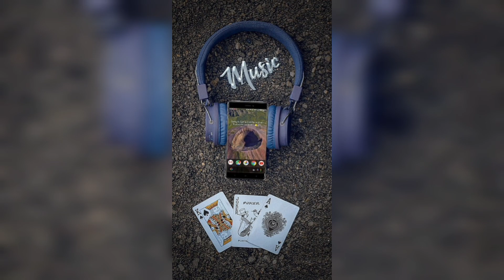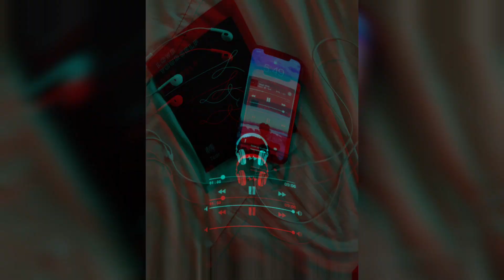Stylish Headphone DP Photo for Boys | Boys with Earphone dpz |Headphone dp/dpz/dps/photo/images/pics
Stylish Headphone DP Photo for Boys | Boys with Earphone dpz |Headphone dp/dpz/dps/photo/images/pics - DRP Collection

Topics Covered -

Stylish Headphone DP Photo for Boys,
Boys with Earphone dpz,
Headphone dp,
Headphone dpz,
Headphone dps,
Headphone photo,
Headphone images,
Headphone pics,
Boys Cartoon Dp,
anime boys dp photo,
stylish boys dp for whatsapp,
Music dp,
Listening music dp,
music photo,
Anime boys with headphone dp,
Headphones dp,
Sad dp for boys

Qurires Solved :-

boys dp,dp for boys,
boys dp pic,
boys dp picture,
dp boy,
attitude boys dp photo,
boys whatsapp dp,
dp boys,
boys dpz,
boys dp pose,
boys hidden face dp,
boys dp photo,
boys dp photo new,
attitude boys dp,
boy dp,
cute boys dp photo,
dp photo boys,
boys dp for whatsapp,
boys shadow dp,
stylish boys dp photo,
boys new dp 2023,
boys attitude dp,
boy dp pic,
shadow dp for boys